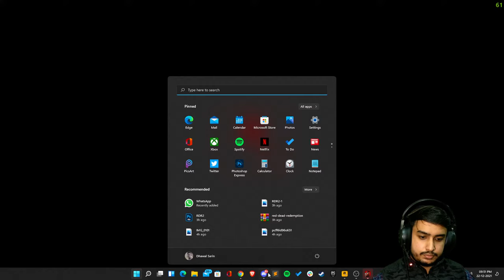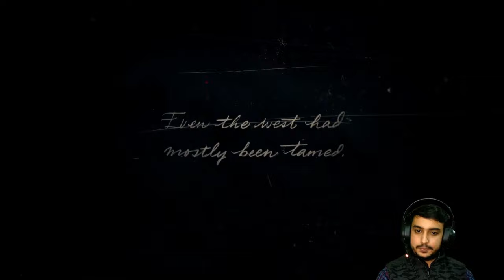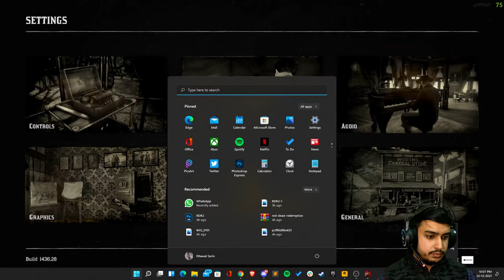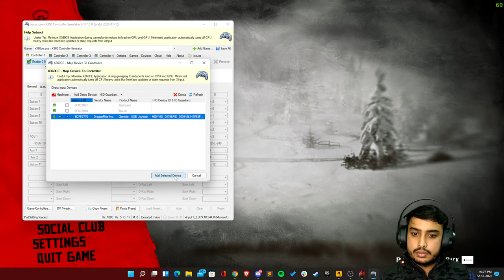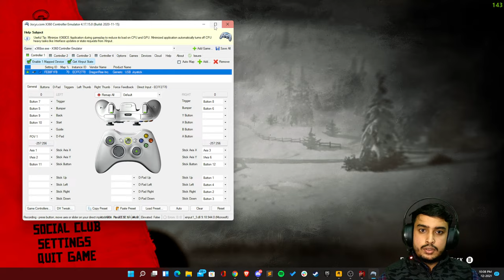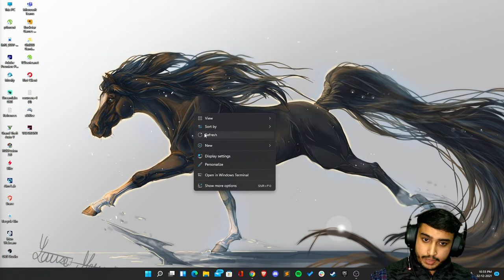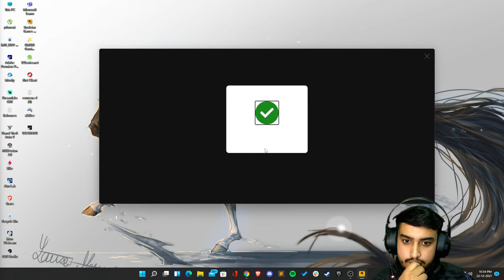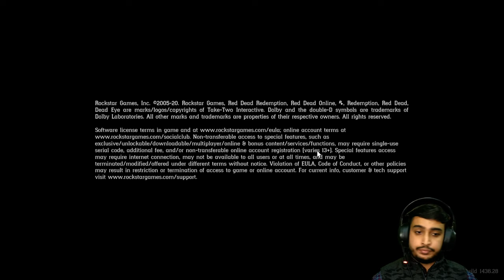Red Dead Redemption 2 | Let's Play!!!!...PART - 1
Every Tip and Suggestion Is Appreciated 🙏

🖥️ PC Specs
• MOTHERBOARD - AORUS Z490 PRO AX
• GPU - GIGABYTE RTX 3070 GAMING OC
• Camera - Phone (Mi A1)
• Headset - Ant Esports H707 HD
• Keyboard - Ant Esports MK3200 Mechanical
• Monitor 1 - LG Ultragear 27GL650F (27 inch.) 144 Hz
• Monitor 2 - LG 22MK600M (22 inch.) 75 Hz